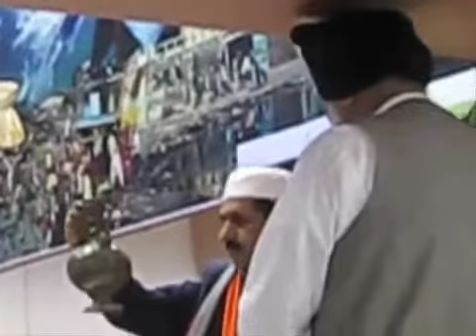Rai Azizullah Khan